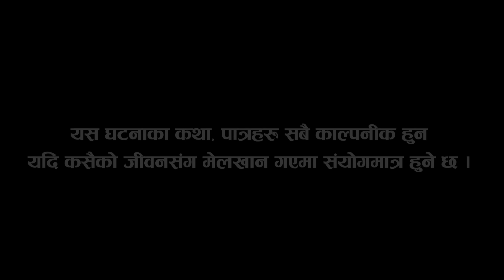छोरी चेली - ०२ || Chhori Cheli - 02 || Nepali Serial || Jadugar, Gunduke, Tulti || 05 April 2024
नमस्कार । छोरीलाई पनि समान ब्यबहार गरौ, छोराछोरी दुबै बराबरी भन्ने सन्देश बोकेको यस सिरियल ''छोरी चेली'' हेरेर माया गरिदिनुहुनेछ भन्ने आशा गरेका छौ धन्यबाद ।

► Child Artist : Diyani Giri, Aarohi Karki, Siddhika Kandel, Sushil Magar, Unika Tamang
► Cast : Swikriti Kharel, laxmi Nath Timilsena, Uttam Kode, Chandika Basnet, Sagar giri, Milan Magar, Bivek Magar, Aasha Bishwokarma , Bishnu Karki, Shanta Giri, Sangam Rai, Risan BK, Sujan BK, Salina Luitel,

► Singer : Nandani Adhikari
► Music / Arrange / mix / Master : Binay Karki
► Lyrics : Shiva Sharma
► Studio : Aarohi Entertainment
► Production Controller: Milan Magar
► Asst.Camera : Sabin Puri
► Camera : Binod Puri
► MUA:Aasha Bishwokarma
► Video Editor/CG : Asim Chandra Bishwakarma
► Screenplay/Dialogue: Shiva Sharma Kandel
► Producer : Mahadev Tripathi, Rajendra Giri, Devi Tamang
► Story/Direction: Shiva Sharma Kandel